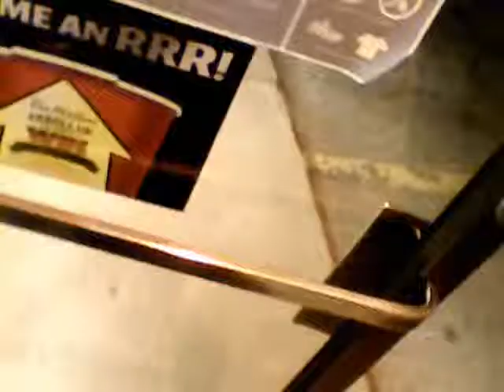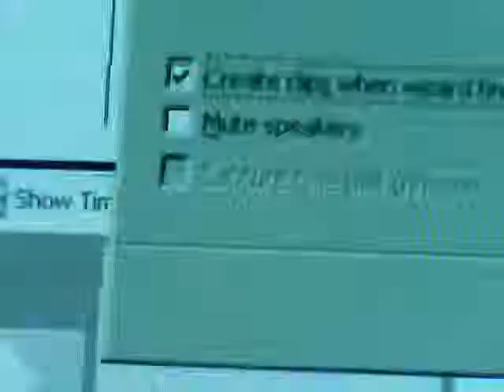a thousand times // common time 120 bpm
should put more into these ditties, it may be immature [or senility] to make as much sound in as short a time as is possible, however therapeutic.
lyrics: when you're face to face in a given space it can be so hard on a superstar you're gonna find what you find and be what you are a thousand times